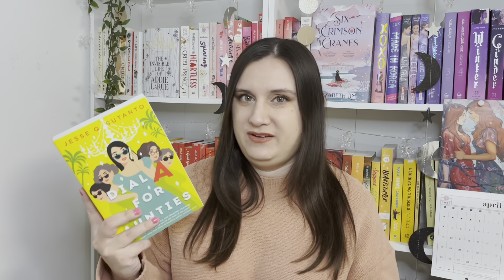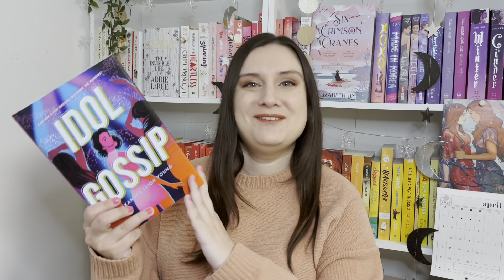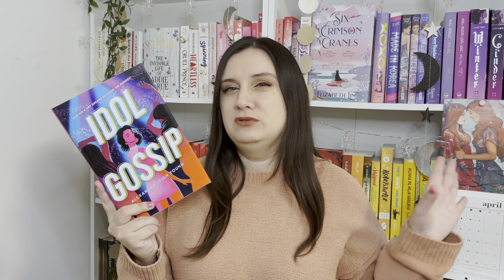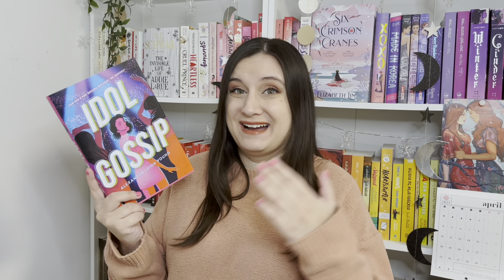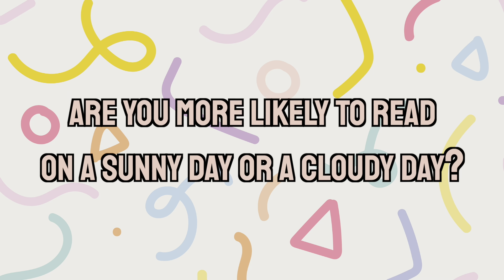THE MOODY BOOK TAG 😚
Welcome to the moody book tag! This book tag was created by Brittany from Slanted Spines and it's all about mood reading! I always been a mood reader so it was so fun to answer those moody book tag questions!

QUESTIONS:
1. Do you consider yourself a mood reader?
2. Do you set TBR lists and do you stick to them?
3. Do books affect you emotionally? Does the mood of a book rub off on you?
4. When you’re feeling sad, what do you read? (Or do you not read when sad?)
5. Most often, do you use reading to escape, to learn, or to critically reflect?
6. What is a book that made you laugh out loud?
7. What is a book that has made you cry? Or, if you don’t cry, one that really moved you?
8. What is a book that you didn’t even know how you felt about?
9. Are you more likely to read on a sunny day or a cloudy day?
10. Do you usually “set the mood” when you read? Music, lights, smells, etc?
11. Can you leap from book to book or do you need buffer time between them?

Timecodes:
0:00 - Moody Book Tag Intro
1:05 - Do you consider yourself a mood reader?
2:21 - Do you set TBR lists and stick to them?
3:54 - Do books affect you emotionally?
4:55 - When you’re feeling sad, what do you read?
5:37 - Do you use reading to escape, learn, or critically reflect?
7:04 - What is a book that made you laugh out loud?
8:14 - What is a book that has made you cry?
9:56 - What is a book that you didn’t even know how you felt about?
13:58 - Are you more likely to read on a sunny day or a cloudy day?
14:36 - Do you usually “set the mood” when you read?
15:57 - Can you leap from book to book or do you need buffer time between them?
17:11 - Summary and Outro

Intro and Outro Music: Night Run Away - An Jone